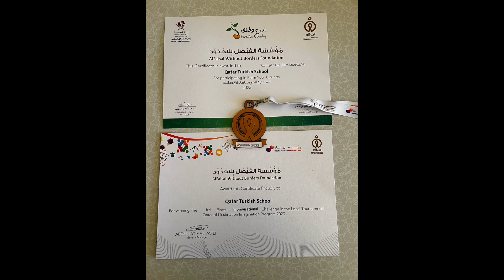Destination Imagination ve Farm Your Country Ödül Töreni 👏🏻👏🏻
Katar Türk Okulu öğrencilerimiz “Destination Imagination” ve “Farm Your Country” yarışmalarında Katar genelinde dereceye girerek madalya ve başarı sertifikalarıyla ödüllendirilmişlerdir.
Emeği geçen İngilizce öğretmenlerimiz Çiğdem C. SAĞIROĞLU ile Aytaç POTUK'a, ve öğrencilerimize çok teşekkür ederiz. Başarılarının devamını dileriz